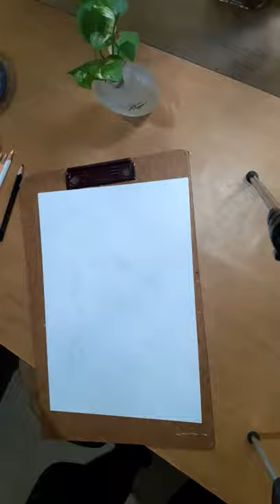COLOUR PENCIL PORTRAIT OF LEONEL MESSI ❤